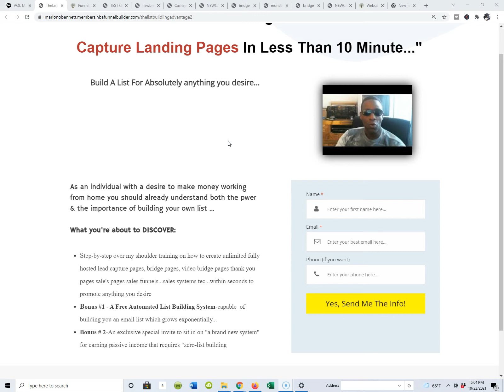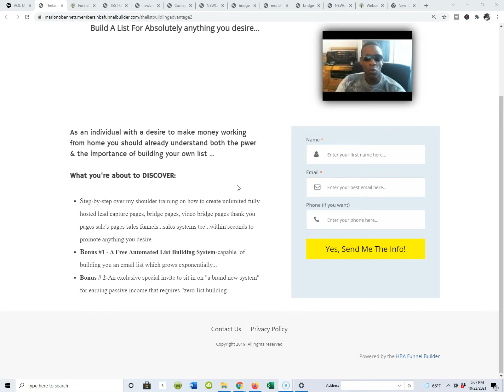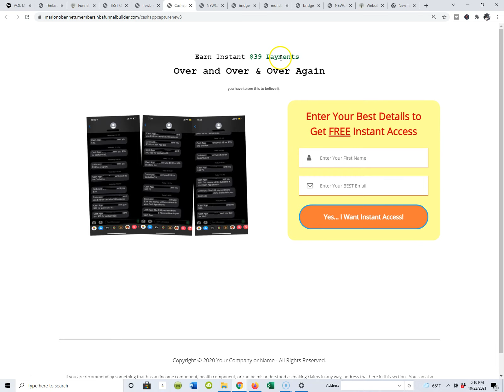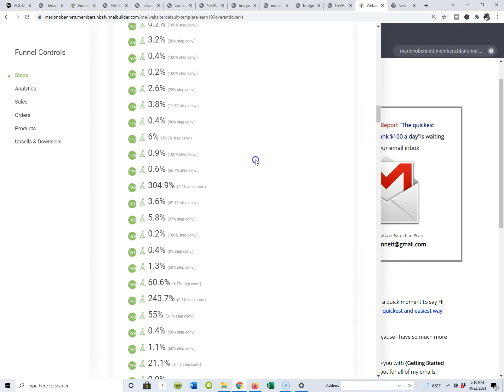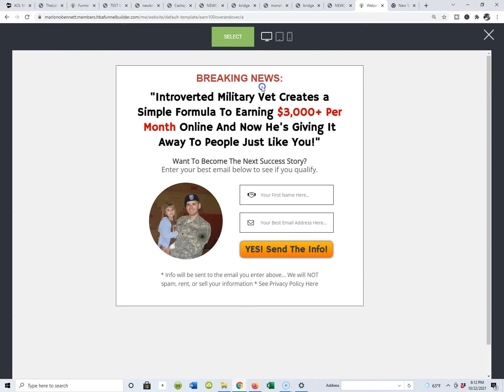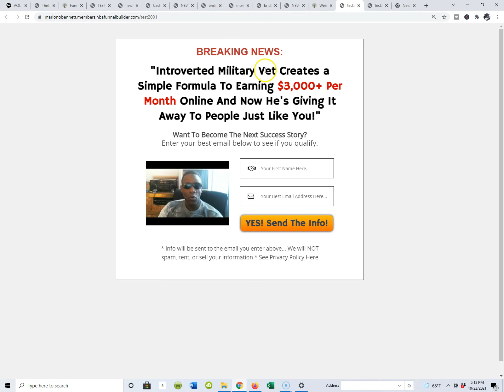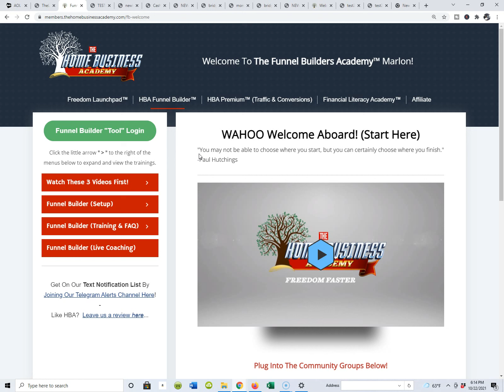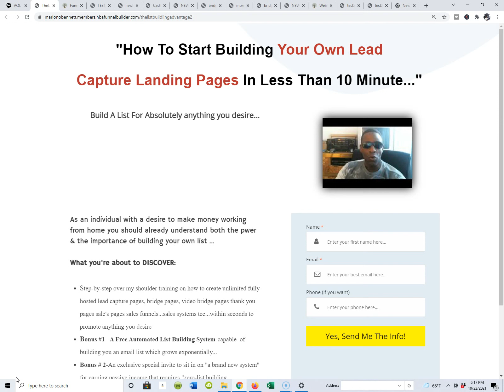How to start building your own lead capture pages build landing pages & Build Your Own List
In this video lets talk about How to start building your own lead capture pages build your own  landing pages in 10 minites, With The HBA Funell Buuilder Software.

If you're an indiviual who wants to make monw working from home as an email marketer the best way to do it is to startt building your own email list.

In order to start building your own email list you need to be able to create whats knwn as a  capture page  and or a lead capture page.

When you do that you can start colleting the names of people inteested in your offers and you can continute to  correspond with them when they are on your list...

"start unknown
finish unforgettavbe"
Marlon O Bennett
connect contact
itsmarlonobennett @gmail.com
w/questios for marlon in subject line

How to start building your own lead capture pages,how to build your own  landing
pages in 10 minites,how to create your own lead capture page,h0w tpo create your own
lead capture pages, create your own lead capture pages,build your own lead pages

How to start building your own lead capture pages,how to build your own  landing pages
in 10 minites,how to create your own lead capture page,how to create your own lead capture pages create your own lead capture pages,build your own lead pages